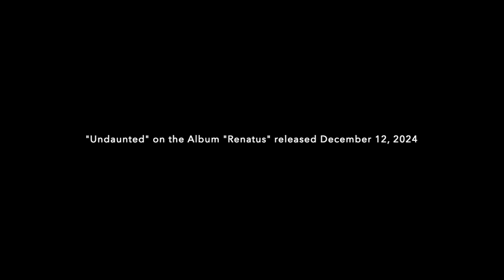"Undaunted" - A.W. Smith - Cinematic Epic Music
Music is "Undaunted" by A.W. Smith.  Last of Us Season 2 Trailer can be found

Last of Us Season 2 coming HBO Max in 2025.

"Undaunted" is a track on A.W. Smith's "Renatus" releasing December 12, 2024.

"Malorum" - A.W. Smith (Dec 2020)
"Resurgere" - A.W. Smith (Mar 2021)
"Ephemera" - A.W. Smith (Jul 2024)
"The Unforgiven" - A.W. Smith (Sept 2024)
"Renatus" - A.W. Smith (Dec 2024)